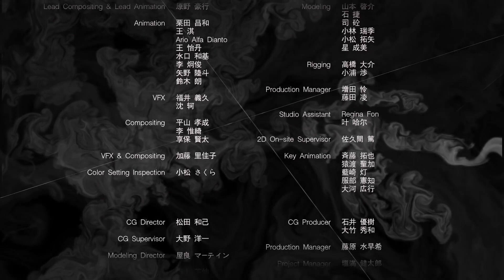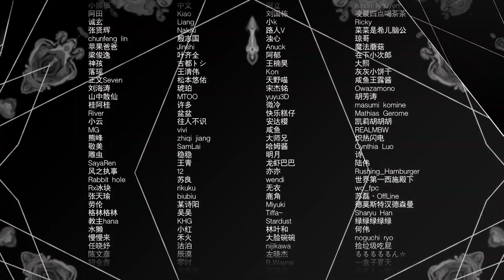Honkai Impact 3rd ( 14 )